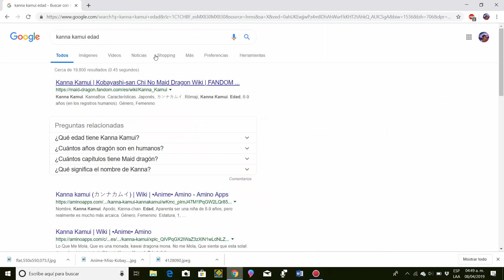Kanna Kamui en 1 Minuto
En 1 minuto te resumo este personaje y sus características según mi conocimiento :v

Kanna Kamui  (Besto loli)